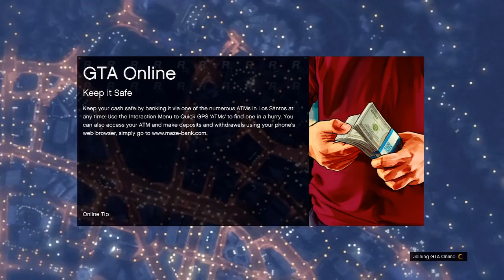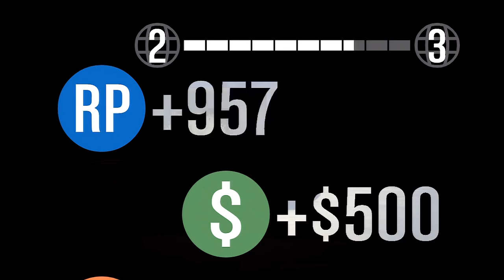GTA 5 ONLINE PART 2 OH HELL!!!!